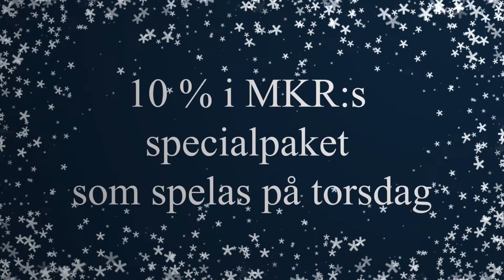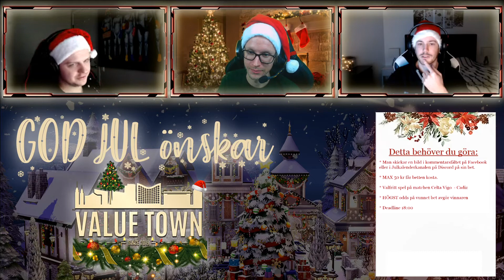2020 | Value Towns Julkalender (Lucka 14)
---REGLER---
För att få delta i utlottningar krävs följande:
*Minst 18 år gammal
*Vid eventuell vinst skall identitet kunna styrkas
*Vid flera vinnare kan en ensam vinnare, i vissa fall, komma att dras.
*Vinnaren måste göra anspråk på sitt pris inom 7 dagar från det att vinnaren utsätts.
*Merch levereras endast inom Sverige.

---STÖDLINJEN---
18+

Spel handlar först och främst om underhållning. Räkna aldrig med att vinna pengar på spel. Spelar du för mycket? Ring Stödlinjen 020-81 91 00